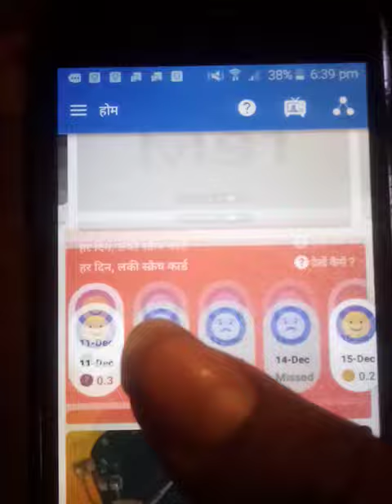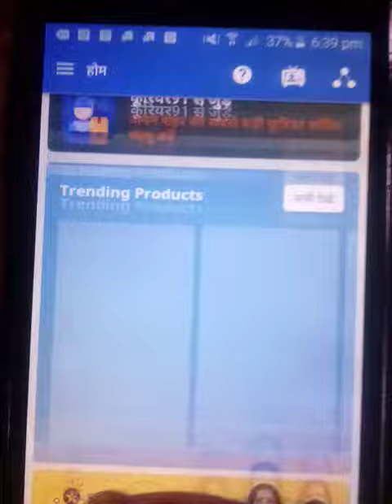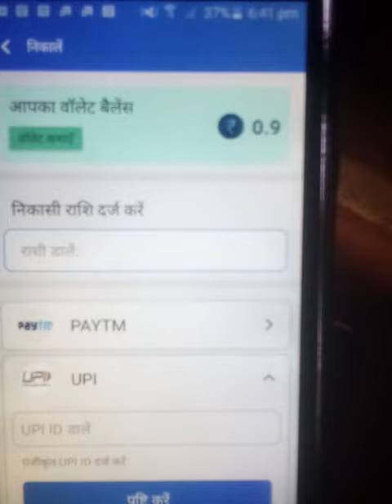Onead ka baap | mall91 | mall91 app | mall91 unlimited trick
Refer code 👉2XZZV